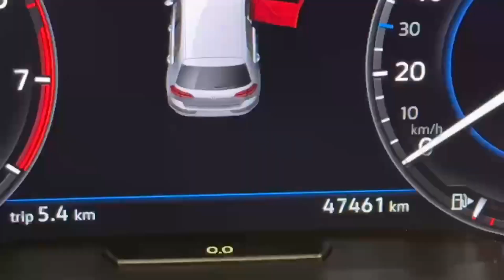10587 - Volkswagen Golf TSI COMFORT LINE TECH EDITION RefId: 481935